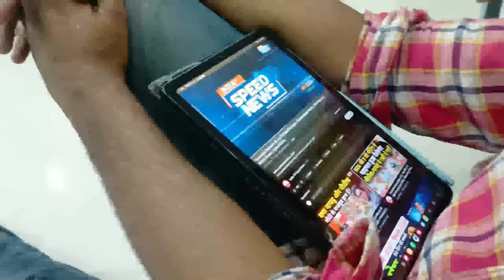Aaj bahut maje aaye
if you like our video's so you should subscribe ous then you can watch our more video's and if you did not like and comment us for new idea and share our video's too.

daily vlog
family vlog
lifestyle vlog